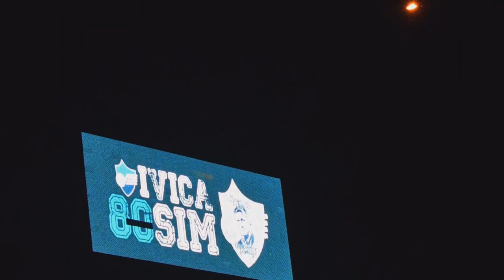Vatromet i Bakljada Manijaka povodom 80. rođendana Ivice Osima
Ako Vam se videozapis dopao, ostavite neki znak podrške, lajk, pretplatite se, komentarišite :D!

Sva prava zadržana i svako korištenje videozapisa ili re-upload je strogo zabranjeno bez dozvole autora...